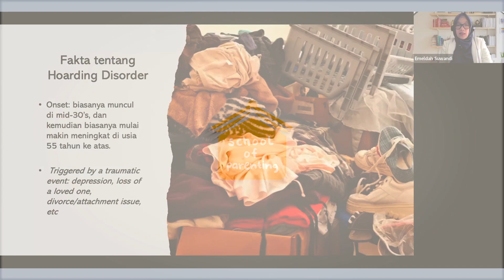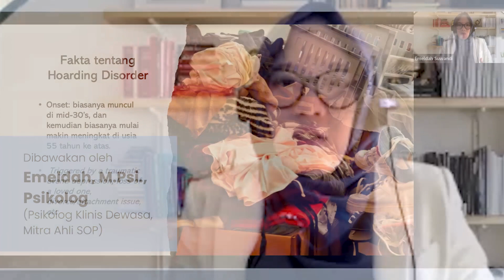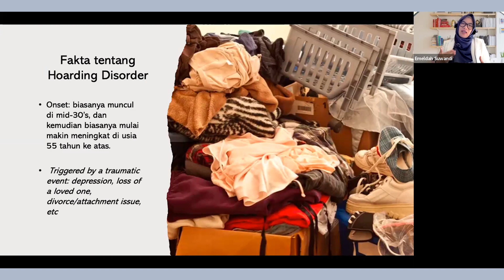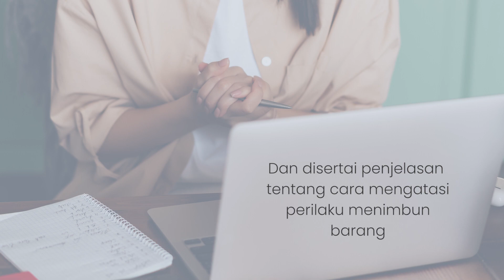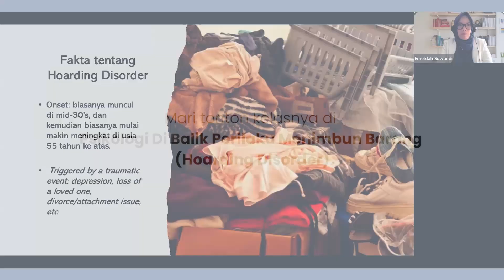Psikologi Di Balik Perilaku Menimbun Barang (Hoarding Disorder) - Trailer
Parents

"Sayang banget kalo dibuang, kenangannya banyak!"
"Suatu saat pasti bakal butuh, simpen aja deh!"
"Ini barangnya ibu, meskipun ibu udah ga ada, jangan dibuang!"

Saat mulai berpikir seperti ini, tidak sadar ternyata barang kita sudah menumpuk. Mau memilah-milah untuk dibuang, tapi tetap saja merasa sayang. Kok bisa ya kita menaruh kenangan atau emosi di suatu benda? Mengapa kita seperti tidak rela membuang barang yang penuh kenangan dari seseorang, meskipun orang itu sudah tidak ada di dunia?

Yuk pahami perilaku menumpuk barang atau hoarding problem, apakah betul berhubungan dengan kesehatan mental? Anggota keluargamu ada yang memiliki perilaku ini? Saatnya juga cari tau cara untuk hidup bersama mereka. Tonton video selengkapnya di schoolofparenting.id